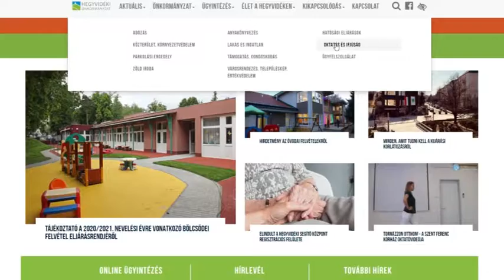Hírek 2020. április 3.